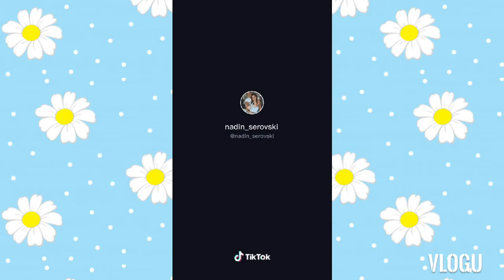Nadin serovski tik tok